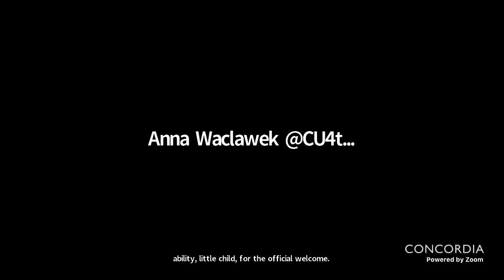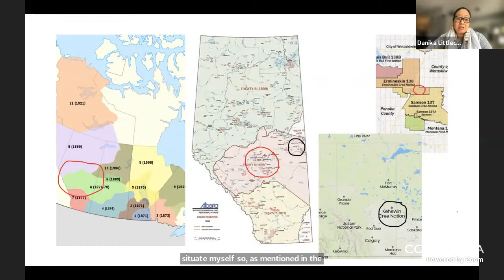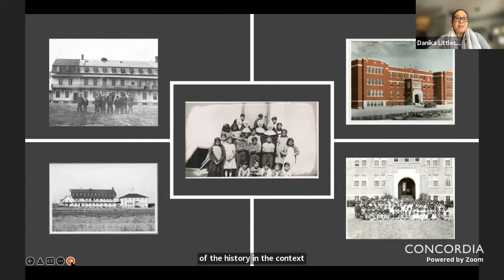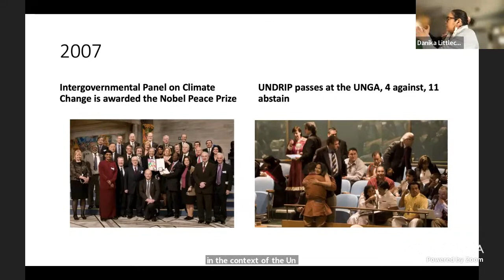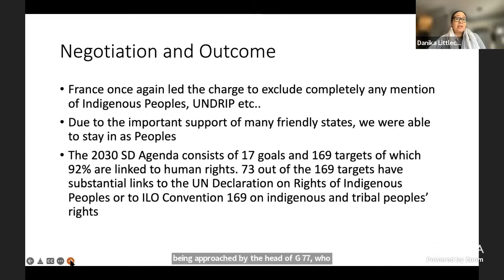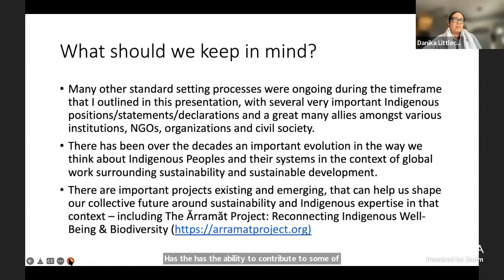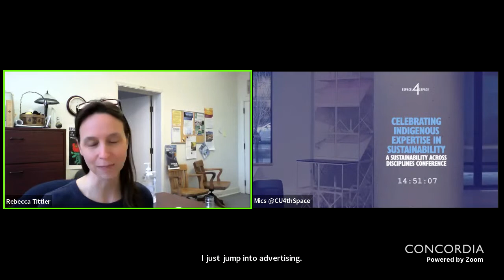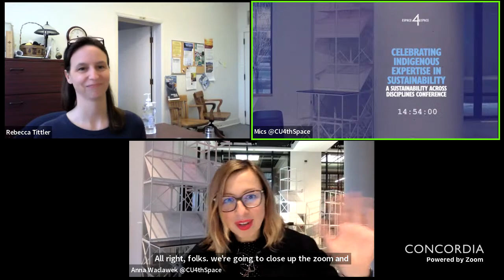Keynote Address for Celebrating Indigenous Expertise in Sustainability by Danika Billie Littlechild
The Loyola College for Diversity and Sustainability and the Loyola Sustainability Research Centre are thrilled to welcome Professor Danika Billie Littlechild to give a keynote address for the  Celebrating Indigenous Expertise in Sustainability conference.

As a member of the Ermineskin Cree Nation, Neyaskweyahk, Maskwacis (Alberta) in Treaty No. 6 territory and Assistant Professor in the Department of Law and Legal Studies at Carleton University, Professor Littlechild has served First Nations as a practising lawyer and advisor in the areas of environment, Indigenous Legal Orders, and health and governance and currently has an active research program in the field of Ethical Space as applied to biodiversity conservation and environment. As a practicing lawyer and scholar, she has also advised Indigenous representative organizations such as the Assembly of First Nations, regional treaty-based organizations, and PTOs. Internationally, On the international stage, she has served as an advisor and Indigenous Peoples Representative in various UN mechanisms, treaty bodies and special procedures including participation in treaty body mechanisms, and standard setting negotiations such as the development of the SDGs as a member of the Indigenous Peoples Major Group, and the intergovernmental process leading to the Minimata Convention on Mercury. She served as an advisor to the North American representative on the Permanent Forum on Indigenous Issues  and was general counsel for International Indian Treaty Council from 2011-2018, working internationally with Indigenous Peoples from the Caribbean, the Pacific and the Americas. She was the first Indigenous woman to be appointed as Vice-President of the Canadian Commission for UNESCO (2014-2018) after almost 15 years of working with CCUNESCO in various voluntary, leadership and advisory capacities.

Danika has focused much of her efforts over the past few decades on issues related to environment, water, climate change, sustainability and more recently conservation and biodiversity. She was the Co-Chair of the Indigenous Circle of Experts under the Pathway to Canada Target 1 initiative, intended to contribute to the realization of Canada’s commitments under the United Nations Convention on Biological Diversity.